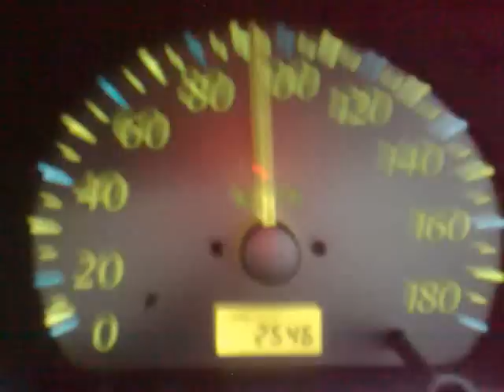Pak Suzuki Alto VXR Acceleration 0-100 in Pakistan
Stock Engine no modification.